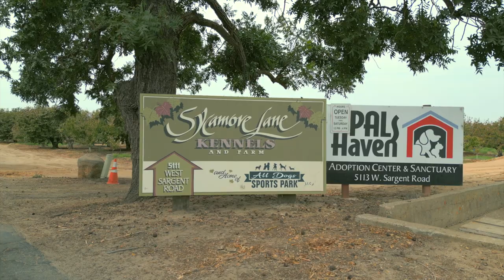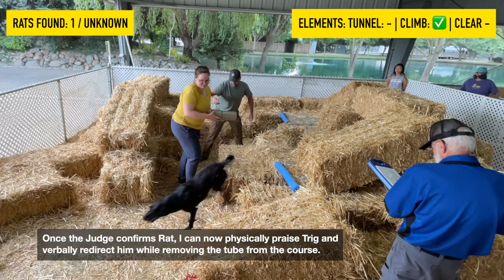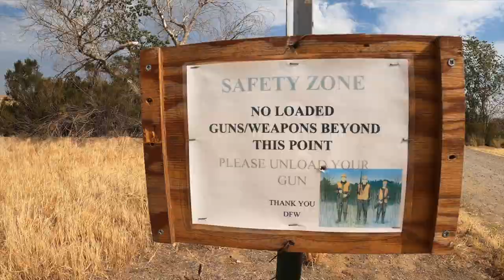My first vlog | Dog finds 5 Rats! (Our BEST run yet!)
We go to a dog sport competition, you don't want to miss his second run, he was INCREDIBLE!

Watch our adventure to film my first vlog to compete in Dog sports (Barn Hunt)

Intro : 0:00 - 0:31
Arriving! : 0:31- 0:54
First Run / Explanation : 0:54 - 3:21
Break Between Runs : 3:21 - 3:47
Our Second KILLER Run! : 3:47 - 5:08
Leaving and Reflection : 5:08 - 6:37

I'm in the process of becoming an official Barn Hunt Judge, and part of the requirements are to have run my dog in multiple locations. It's our first time trialing at this club and even though a qualifying run isn't necessary, I was nervous and excited, hoping to pass at least one run.

Gear I Use:
MacBook Pro 16 M1 Pro
GoPro Hero 10 Black
DJI Mini 3 Pro
Mini 3 Pro Fly More Kit Plus
Mic for Voiceover
External Hard Drive
SD Cards